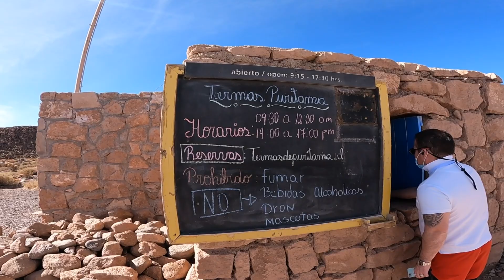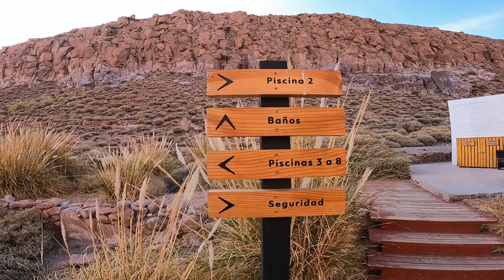TERMAS DE PURITAMA - Águas termais no DESERTO DO ATACAMA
🧘🏻‍♀️Neste episódio vamos mostrar para vocês um role maravilhoso para quem quer ir ao Atacama mas não quer aventuras muito pesadas ou trilhas muito difíceis - TERMAS DE PURITAMA!

💦As Termas de Puritama é o role de quem quer apenas relaxar em uma piscina natural aquecida!

💦 As Termas de Puritama ou Banhos de Puritama, tem este nome que significa "água quente" na língua indígena, encontram-se em pleno deserto, aproximadamente 30 km ao norte de San Pedro do Atacama, a 3.475 metros acima do nível do mar.

🧘🏻‍♀️ Suas águas são mornas, refrescantes e revitalizantes. Fluem desde os lençóis freáticos a uma temperatura próxima dos 33°C. As águas de Termas de Puritama são recomendadas para aliviar as doenças reumáticas e para combater o cansaço, já que possuem características sulfúricas.

🥶 Nossa dica é fazer o tour na parte da manhã! Pois o clima ambiente é desértico ou seja, depois que o sol abaixa, a temperatura cai muito e muito rápido! Então sair da água quentinha se torna um desafio! Kkk

💵 CHIL$50.000/pessoa = R$306,00
⏳8h às 13h ou 13h às 18h
🚐 Transporte incluso no valor

Fomos novamente com a empresa Alabalti Atacama! Nossa parceirassa nesta expedição!

Quer saber das novidades antes dos demais?

Quer construir seu próprio motorhome e não sabe como?

Quer aprender sobre elétrica do seu motorhome?

Não sabe qual seguro viagem usar?